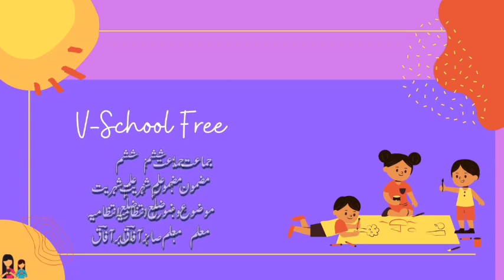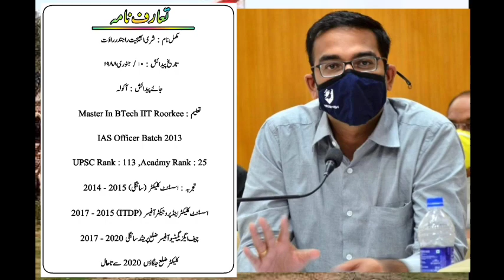6th | Civics| Chapter 5| Zila Intizamiya|ضلع انتظامیہ | Part District Magistrate| حاکمِ ضلع| VSchool